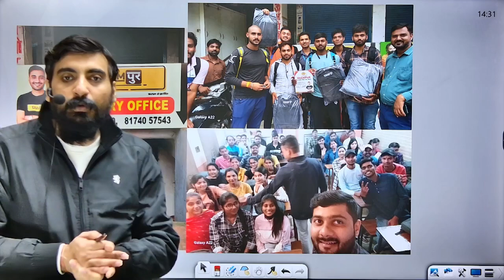Up Police 60244+भर्ती परीक्षा। महत्त्वपूर्ण सूचना। By Vivek Sir Exampur। up police constable vacancy